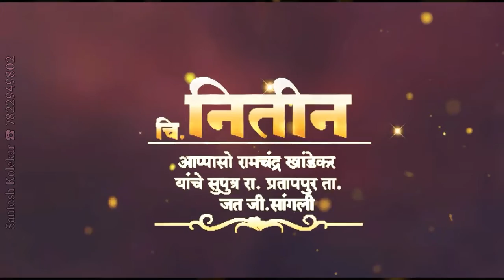Wending video editing l 7822949802 Santosh Kolekar l Golden text effect ll